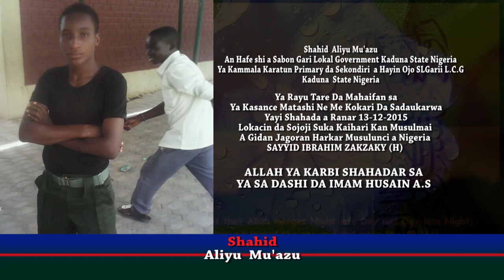ABINDA YA FARU DANI A GIDAN SHEIKH ZAKZAKY (H) A ZARIA